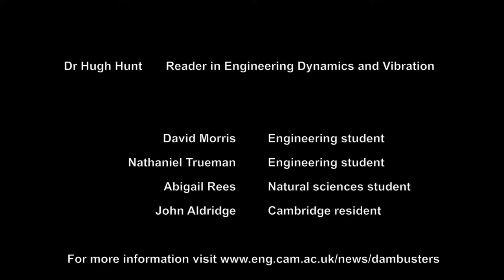Practice run for Dambusters 'bouncing bomb' demo at the Royal Albert Hall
Dambusters expert Dr Hugh Hunt carried out a practice run of a demonstration explaining the engineering and science behind the ‘bouncing bomb’. He then went on to perform it live at the Royal Albert Hall on Thursday 17 May 2018 to mark the 75th anniversary of the raid itself